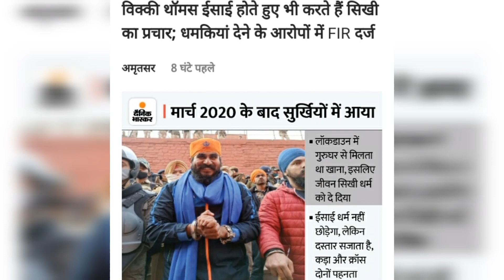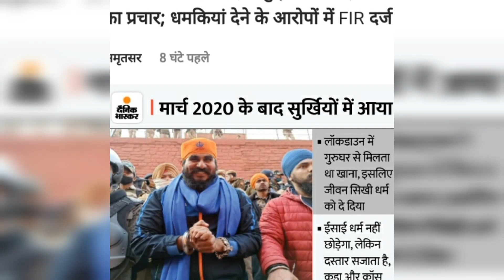प्रोफेट बजिंदर सिंह को धमकी देने वाला Vicky Thomas हुआ गिरफ्तार